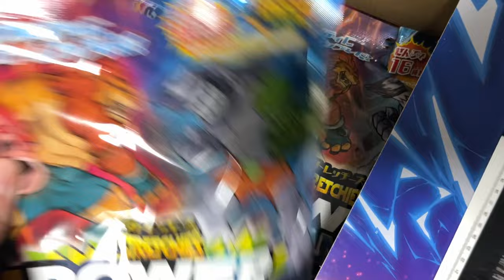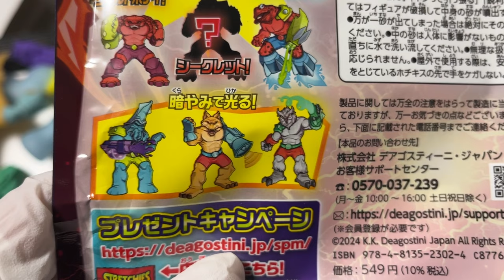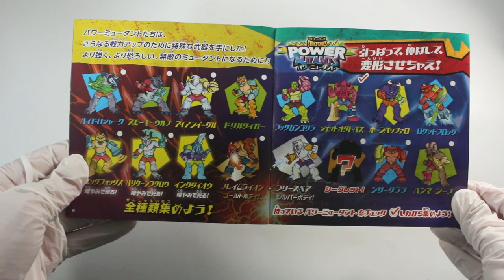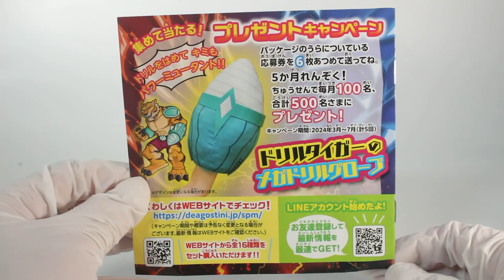シークレットあり！ストレッチーズパワーミュータント コンプリートセット 開封レビュー！【DeAGOSTINI】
商品名：ストレッチーズ　パワーミュータント
価格：1パック/549円（税込）　全16種類
コンプリートセット 8,784円（税込）

2024年3月上旬より全国書店、スーパーお菓子売り場、ドラッグストア、ディスカウントショップ、コンビニエンスストア、DVDレンタルショップなどで発売開始！

デアゴスティーニの「&Co.シリーズ」と「Magikiシリーズ」は、
世界で4,500万個以上売れている、イタリア生まれのフィギュアコレクション！
新たに「Stretchies（ストレッチーズ）シリーズが登場！
お気に入りのシリーズを全部集めちゃおう！

00:00 OP、コンプリートボックス開封
01:52 ジェットオクトパス
04:06 ロケットフロッグ
04:59 インクダイオウ
05:53 スモーキーウルフ
06:49 フックガンゴリラ
08:18 ハンマーシープ
09:13 ホーンバッファロー
10:05 アイアンイーグル
10:42 ドリルタイガー
11:35 フリーズベアー
12:29 シークレット
13:36 シザークラブ
14:17 ソニックフォックス
15:08 フレイムライオン
15:52 ハリケーンフクロウ
16:52 ハイドロシャーク
18:20 まとめ、発売日など

【DeAGOSTINI】シークレットあり！ストレッチーズミュータントファイターズ　開封レビュー！

シリーズ第4弾！　シーモンスターズ&co.ビッグ コンプリートセット　開封レビュー

効果音など
■OtoLogic様